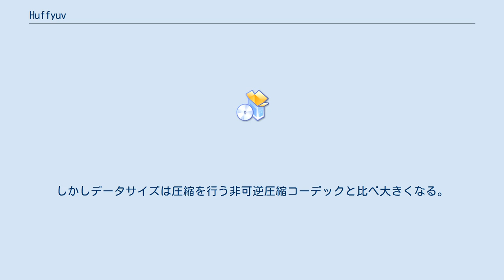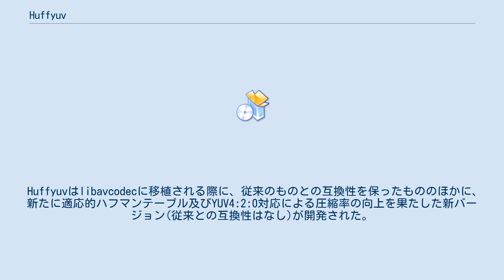Huffyuv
Huffyuv（ハフワイユーブイ）とは、主に動画キャプチャソフトやノンリニア編集において、録画されたAVIファイルやAVI中間ファイルの圧縮用として、よく使われる可逆圧縮コーデックである。
 動画を保存する際にMPEG-2やMPEG-4、H.264などの非可逆圧縮コーデックに変換すると、変換を繰り返すたびに動画の品質が下がってしまう。
逆に、非圧縮で保存した場合は非常に大きなサイズとなり、それらの本来の目的を果たさなくなる。
しかし、Huffyuvは可逆圧縮のため変換しても映像を劣化せずに圧縮することができる。
しかしデータサイズは圧縮を行う非可逆圧縮コーデックと比べ大きくなる。
 Huffyuvはlibavcodecに移植される際に、従来のものとの互換性を保ったもののほかに、新たに適応的ハフマンテーブル及びYUV4:2:0対応による圧縮率の向上を果たした新バージョン(従来との互換性はなし)が開発された。
 これはffdshow vfw codecにもすぐに取り入れられたため、FFmpegユーザーだけでなく、Windows用ノンリニア編集ソフトユーザーたちにも広く普及し、今日においてはHuffyuvとはffvhuffをさすことが一般的となってきている。